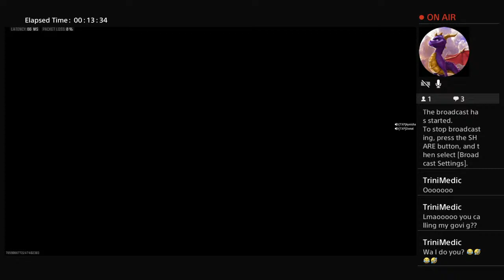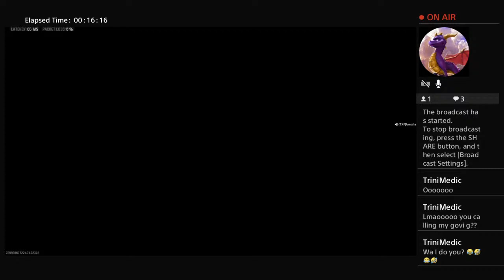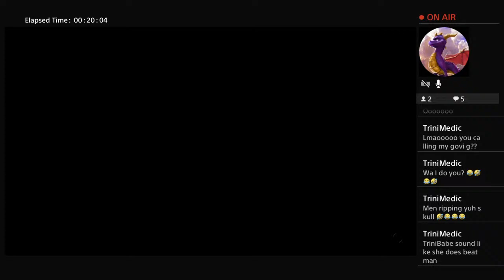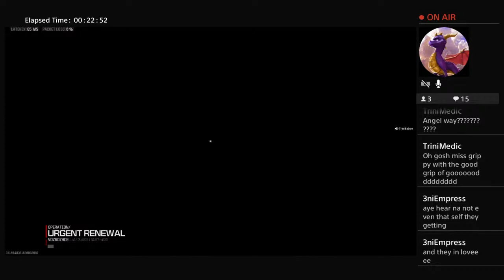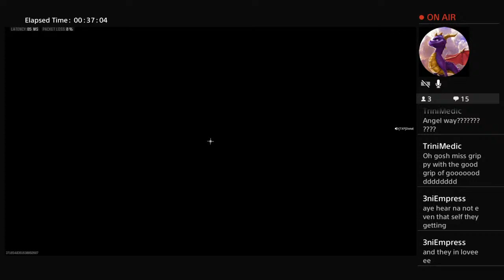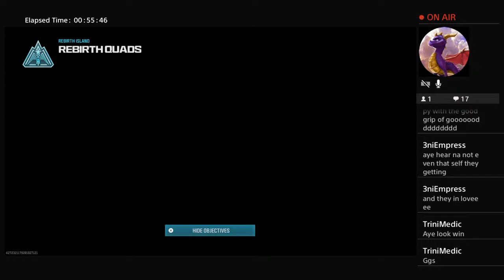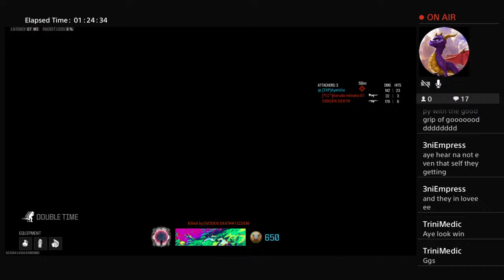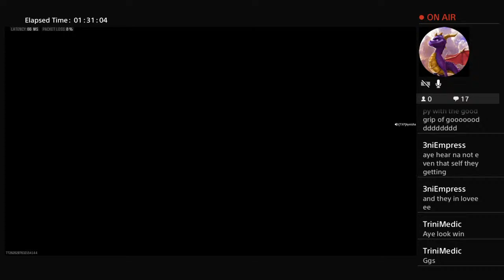Having fun on COD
My Name is Ayeisha I am from the beautiful island of Trinidad and Tobago.
I am a SUPER MOM and a GAMER.
I AM ALSO  ONE OF THE COOLEST FEMALES U WOULD EVER MEET.

Everything u see here is 100% REAL.